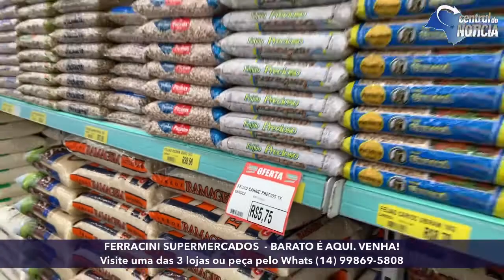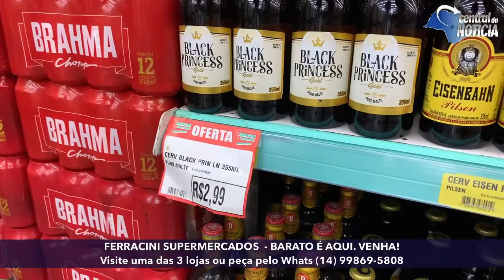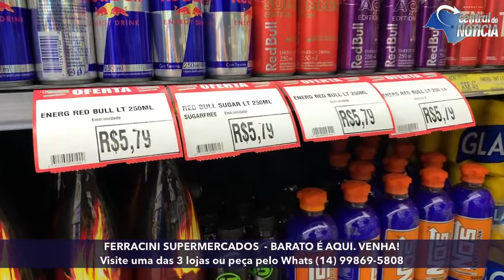Confira algumas das ofertas do Ferracini Supermercados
Tem leite, carne, feijão, cerveja, chocolates, frios, vinho, azeite e muitas outras promoções nas 3 unidades. Veja só e aproveite, já que tem Ferracini por toda cidade de Jaú e as ofertas são PRA VALER!

Loja 3
Rua Whadi Atique, 363

Pode fazer suas compras pelo Zap do Ferracini (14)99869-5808

Consulte condições e validade nas lojas. Se beber, não dirija.